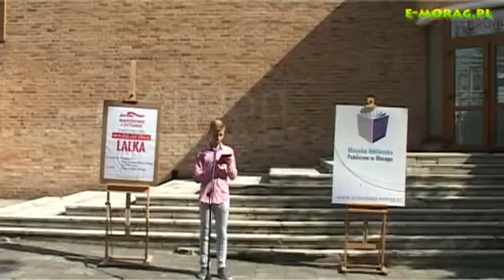MSI - Narodowe Czytanie 2015 - "Laka" Bolesława Prusa.